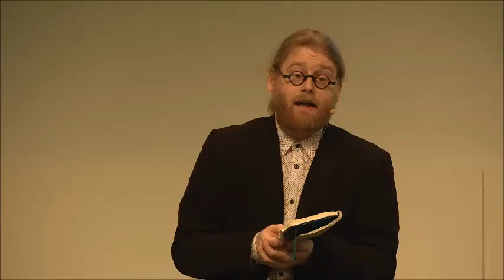TERVE-SOS 2017, Sosiaaliset perusoikeudet ovat yhteiskunnan moraalinen selkäranka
Puheenjohtaja: Eeva Nykänen, THL
Keskustelijoina:
Maija Sakslin, Eduskunnan apulaisoikeusasiamies
Pauli Rautiainen, Professori, Itä-Suomen yliopisto